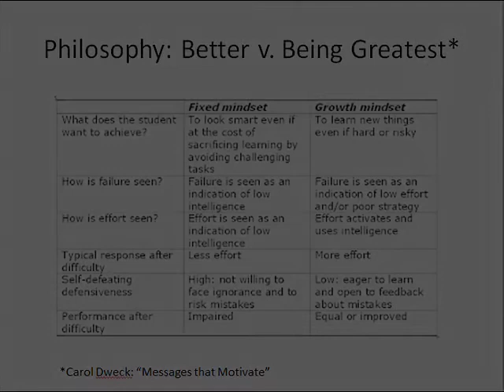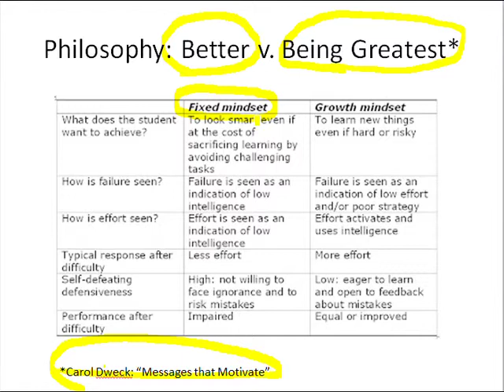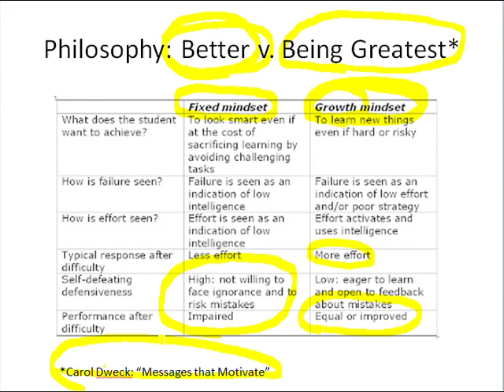Slide 16: Philosophy: Better v. Being Greatest